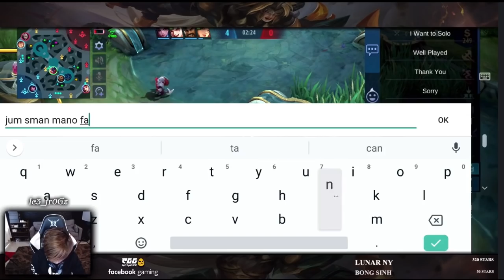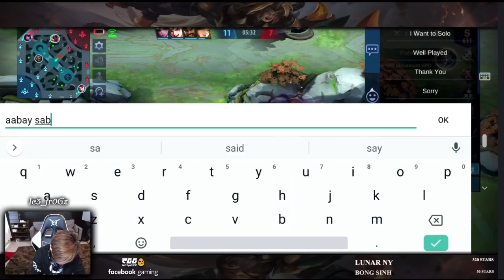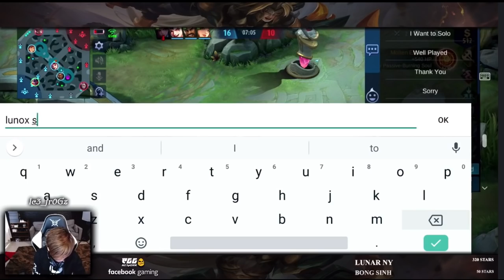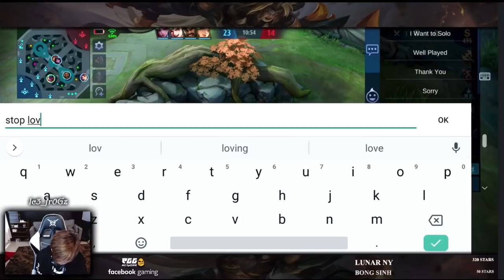ic3_fr0gz ប៉ះជាមួយ Mano លេងឌឺគ្នាពេញ Live/Mobile Legend Khmer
មានប្រម៉ូតឆានែលតម្លៃសមរម្យ